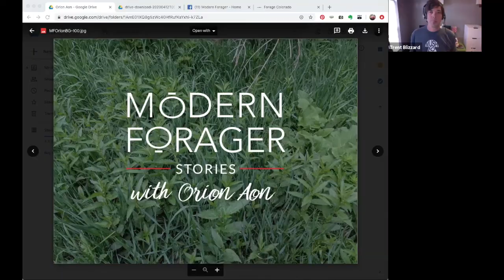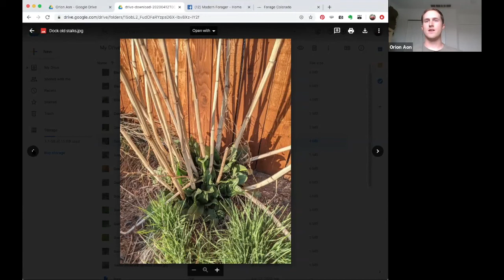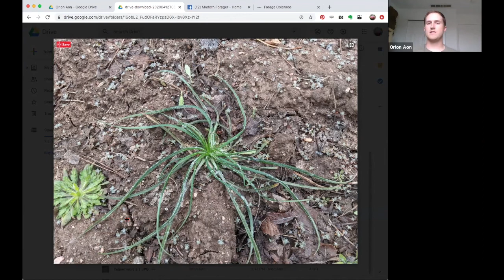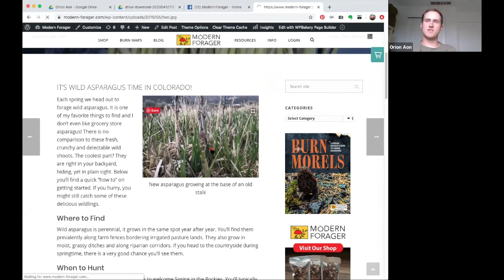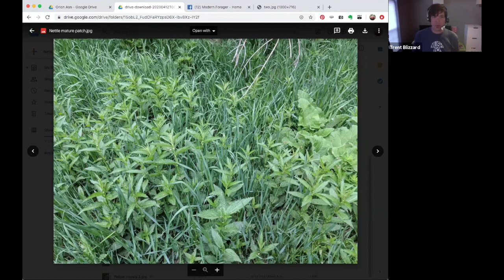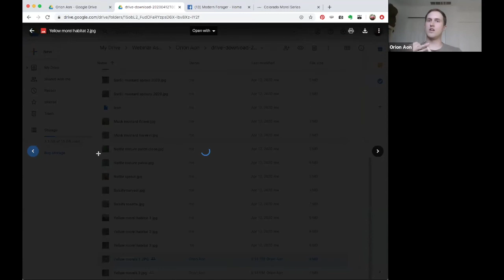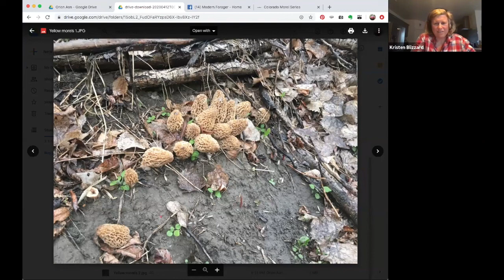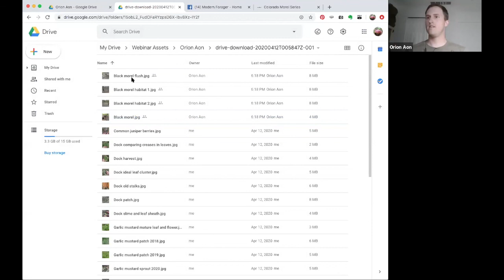Modern Forager Stories: Orion Aon - Springtime Foraging in Colorado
Springtime Foraging in Colorado - Modern Forager Stories with Orion Aon. We discuss dock, mustard greens, salsify root, nettles, yellow morels, black morels and burn morels.